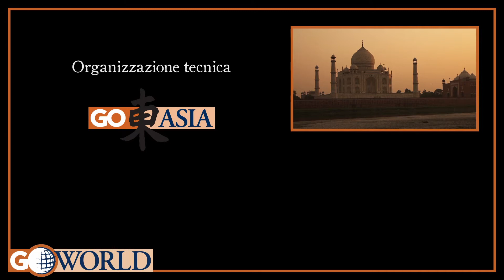Go Asia- Corea del Sud BUSAN CITTA PORTO E LUNGOMARE |Go World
Pusan[, conosciuta anche come Busan, è la principale città portuale della Corea del Sud. Con la sua popolazione di 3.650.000 abitanti, Pusan è la seconda città più popolata della Corea del Sud, dopo la capitale Seul. Dal punto di vista amministrativo è una città metropolitana autoamministrata con rango di provincia.

Il centro abitato è situato all'interno di una sorta di anfiteatro circondato da rilievi nella parte occidentale della città si trova il delta del fiume Nakdong mentre a nord si trova il rilievo più elevato dell'area metropolitana, il monte Geumjeongsan (circa 800 m s.l.m.). Le numerose baie ne fanno un buon porto naturale, il porto cittadino è ulteriormente protetto dall'antistante isola di Yeongdo.

Consigli, idee, itinerari di viaggio in Corea del Sud. Scopri subito tutti i nostri viaggi su misura o tour organizzati in Corea del Sud